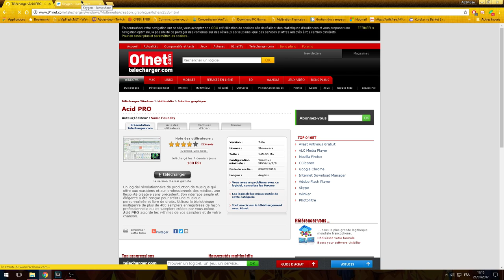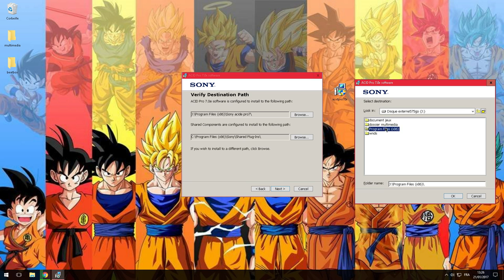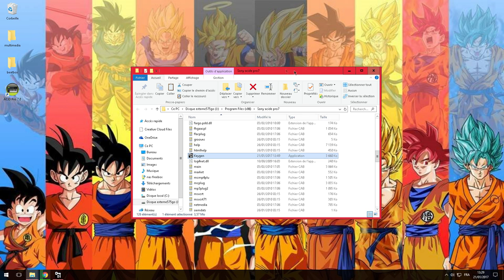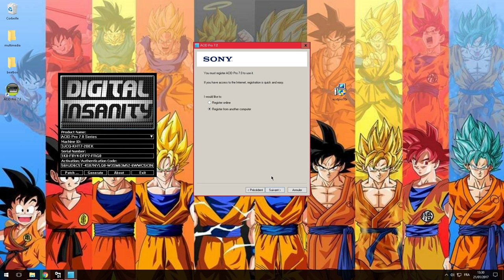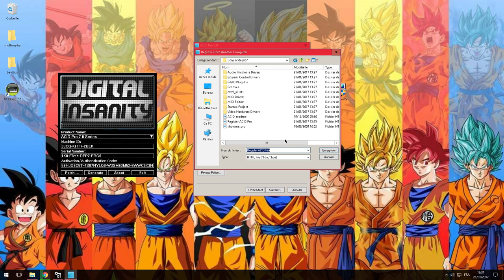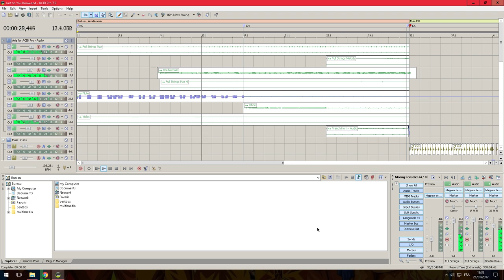COMMENT INSTALLER GRATUITEMENT SONY ACIDE PRO 7 fr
Rappel toi LIKE =)
COMMENTE =)